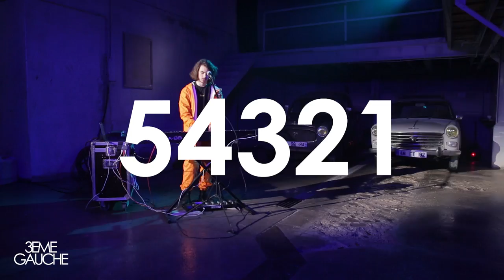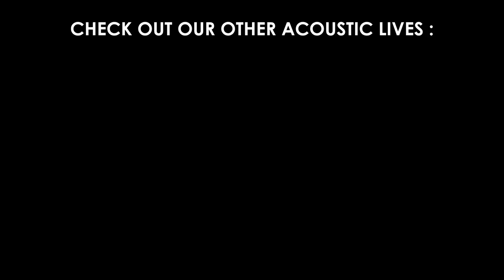Marlin - 54321 - Live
From its 21 years, Valentin Marlin is probably one of the most promising young producers of the current French electro scene. His EP “NIGHTS” was released on the Elektra label last July. Son of a musician and student from the Douai Conservatory, this multi-instrumentalist from northern France founded his first rock band at the age of 12. But the young talent did not stop there, he quickly began to compose on his computer, inspired by the icons of the French Touch, such as Justice or Sebastien Tellier.

We had the chance to meet him, during an incredible session, where the young talent interpreted his flagship title “54321". Grunge universe, retro car, the atmosphere is ideal for this song that makes us live a one-way trip to the 90s French Touch . You just have to close your eyes.